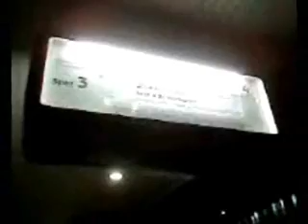00:21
A pocket film - my entry to the 2006 Lommefilm (pocket film) contest. The rules were documentary, max 60 sec. The theme was Movement.